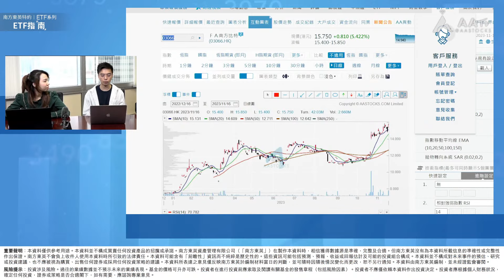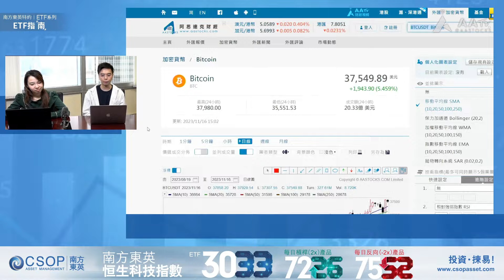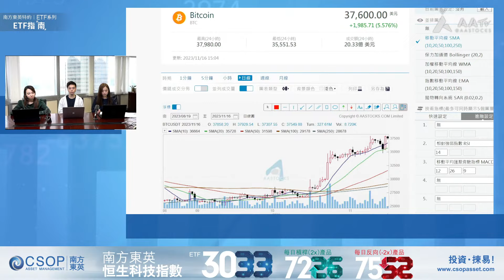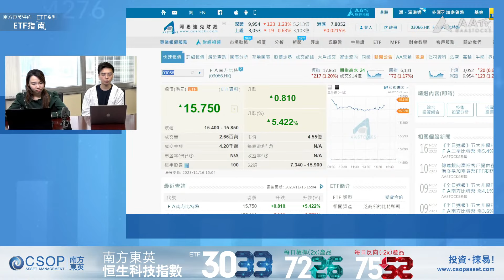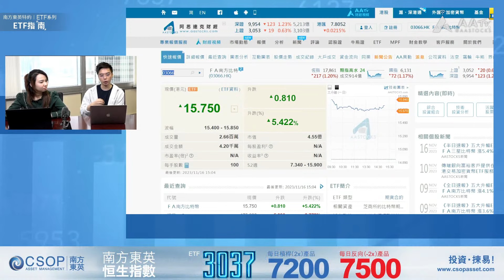Bitcoin 強勢！陳刀仔：隨時都要上車！︱AASTOCKS︱陳刀仔︱節目精華︱2023-11-16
足本版：【刀仔公開愛股😎】上落市如何操作？刀仔加持Bitcoin